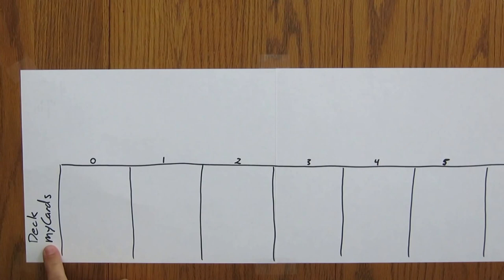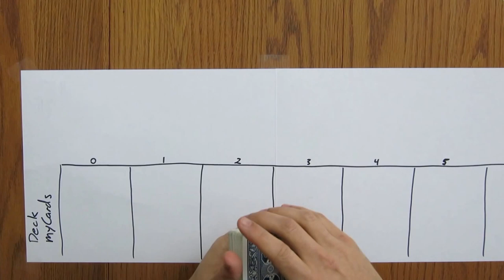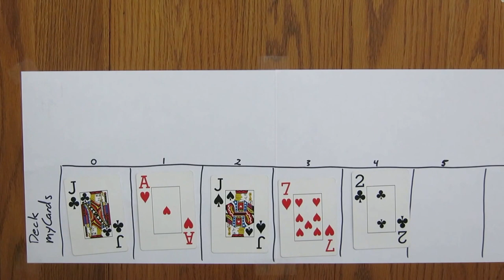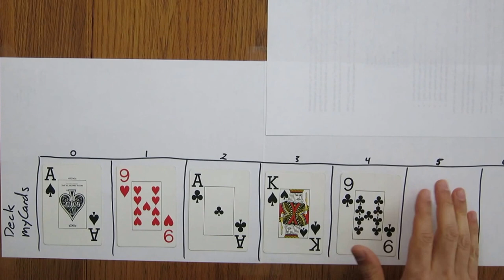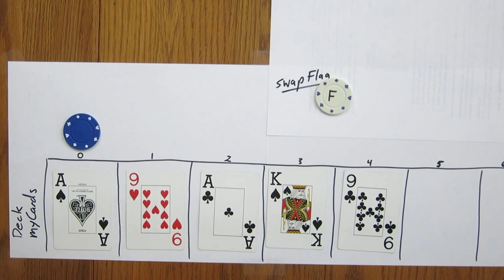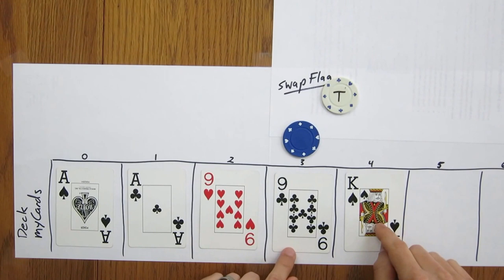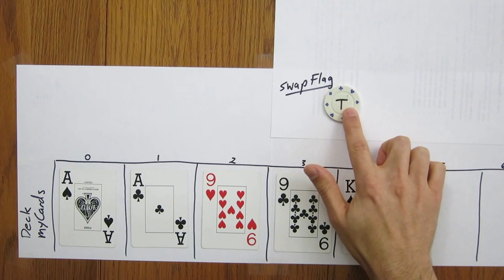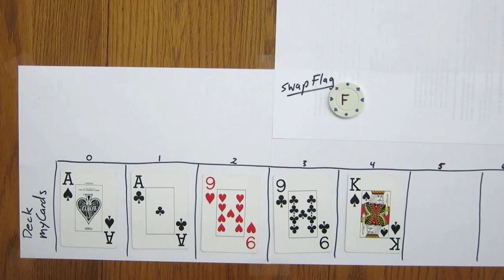AP CS - Let It Ride: (3) Bubble Sort